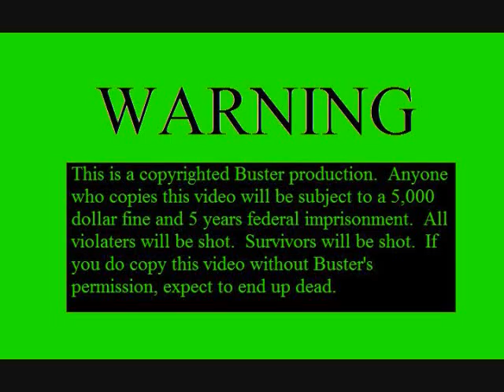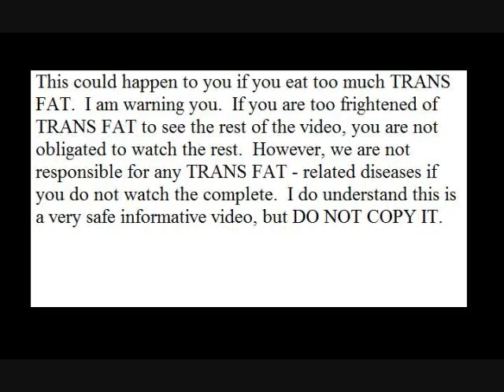Don't eat trans fat